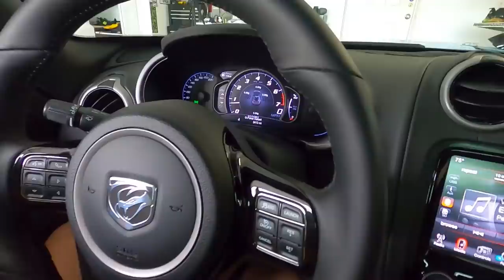CUTTING A BRAND NEW $70,000 2020 HIGH COUNTRY DURAMAX IN HALF... *My FIRST SEMA Build!*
MY VIPER GIVEAWAY IS LIVE!!! is worth 1 entry To WIN My SRT Viper!